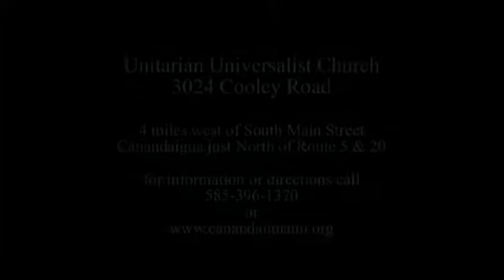That's Wild!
A sermon By Maureen Dunphy Russell, pulpit guest, at the Unitarian Universalist Church of Canandaigua, NY on August 8, 2015.